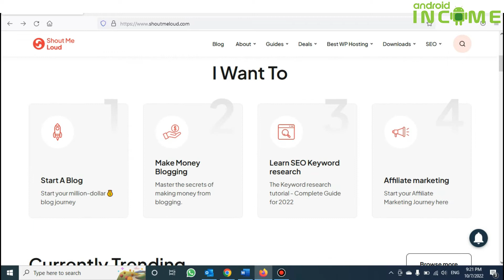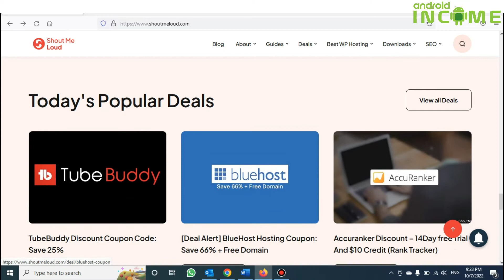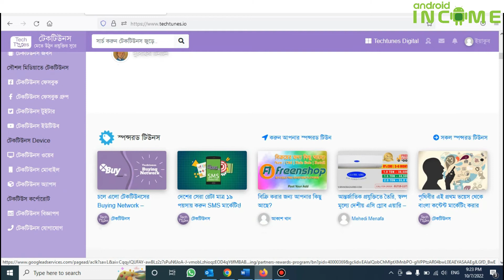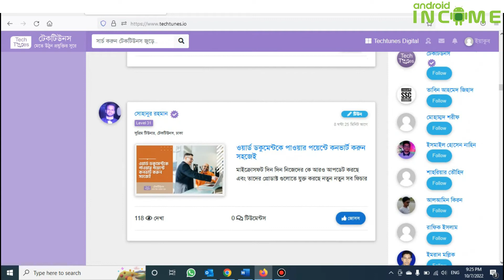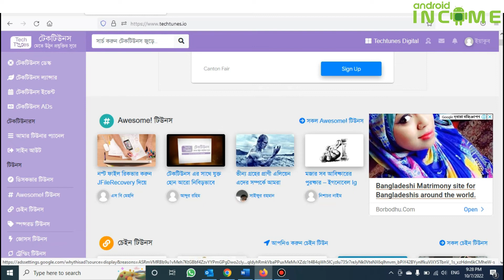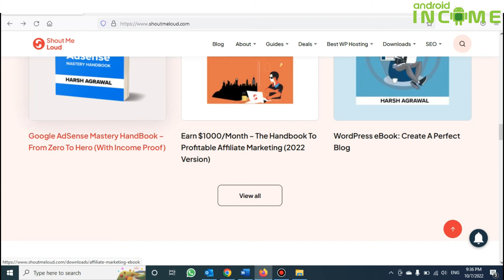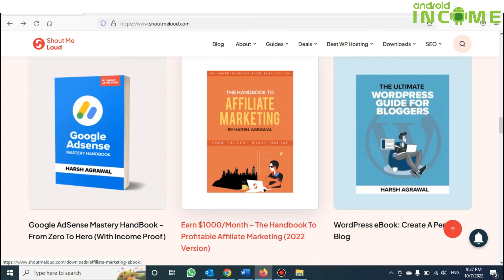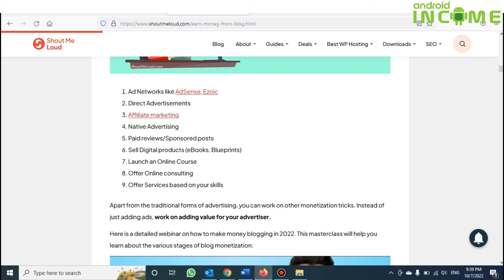৯টি উপায়ে ব্লগ থেকে ইনকাম Can We Earn Money From a Blogging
৯টি উপায়ে ব্লগ থেকে ইনকাম Can We Earn Money From a Blogging